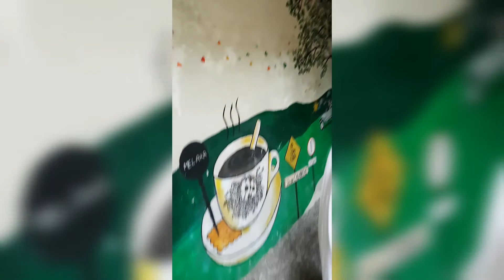ROAD TRIP from Kuala Lumpur to Singapore with Mercedes Benz - Urban Hunting x Ultra Singapore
Take me back to the memory lane, when Mercedes-Benz Indonesia invited some journalist and influencer to amazing day road trip from Kuala Lumpur, Malaysia to Singapore.

And the amazing trip, of course was riding Mercedes, the team ending the trip with 2 days of full music and party at Ultra Singapore